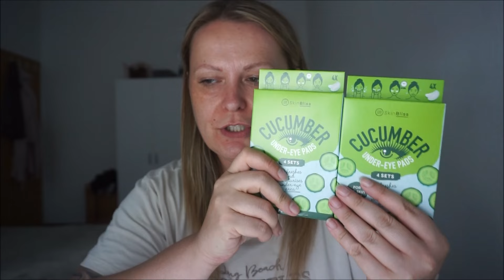Haul z Action🥰